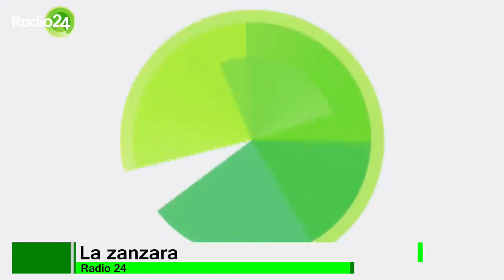La zanzara "Cruciani sei una puttanella"